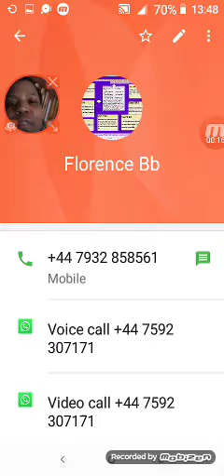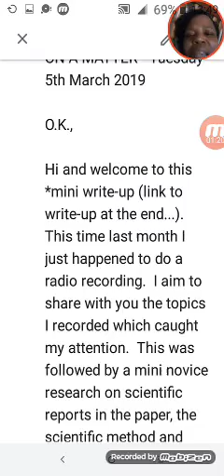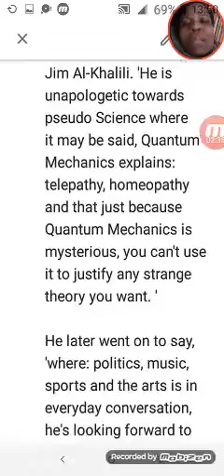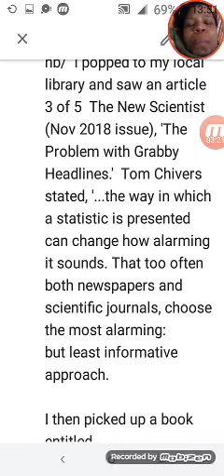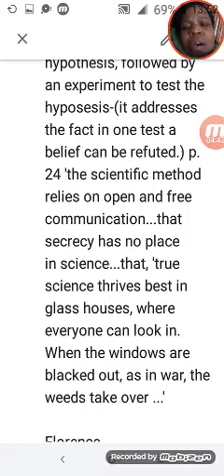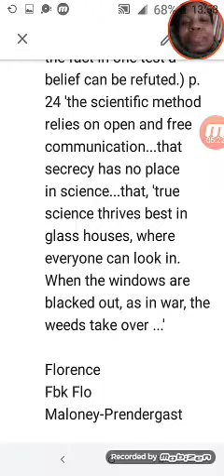MORE LIGHT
More Light - Friday 7th May 2021

From my...blog..LET'S PUT MORE LIGHT ON A MATTER - Tuesday 5th March 2019

O.K., 2019 I did this write-up where a need for science to be more transparent was required. This morning Fri 7th May 2021, I read... the article "Brits' hopes for foreign holidays buoyed with passport plan".

The 3rd qtr BSG..2015 was on 'Biblical Missionaries ..' Look at the one on Esther-what might a modern day version of this story look like in this Covi-19 climate etc?

2019 mini write-up

Hi and welcome to this *mini write-up (link to write-up at the end...).  This time last month I just happened to do a radio recording.  I aim to share with you the topics I recorded which caught my attention.  This was followed by a mini novice research on scientiﬁc reports in the paper, the scientiﬁc method and lastly, a cry for 'opinion allied with careful research'.

Tuesday 5th February 2019 - radio recording The ﬁrst was..

1 of 5   'A nagging sore throat' ...I heard  the Professor, leading the study, stated the story was 'Hyped'.

The second was...

2 of 5  'Life Scientiﬁc' a comment by Physicist Jim Al-Khalili. 'He is unapologetic towards pseudo Science where it may be said, Quantum Mechanics explains: telepathy, homeopathy and that just because Quantum Mechanics is mysterious, you can't use it to justify any strange theory you want. '

He later went on to say, 'where: politics, music, sports and the arts is in everyday conversation, he's looking forward to science being a part of every day conversation as well'.

nb/  I popped to my local library and saw an article
3 of 5  The New Scientist (Nov 2018 issue), 'The Problem with Grabby Headlines.'  Tom Chivers stated, '...the way in which a statistic is presented can change how alarming it sounds. That too often both newspapers and scientiﬁc journals, choose the most alarming: but least informative approach.

I then picked up a book entitled
4 of 5  '100 Ideas That Changed the World' by Jheni Osman, on the subject heading, 'The Scientiﬁc Method-Seeking the Truth'  '...the formulation of a hypothesis, followed by an experiment to test the hyposesis-(it addresses the fact in one test a belief can be refuted.) p.24 'the scientiﬁc method relies on open and free communication...that secrecy has no place in science...that, 'true science thrives best in glass houses, where everyone can look in. When the windows are blacked out, as in war, the weeds take over ...'

Florence
Fbk Flo Maloney-Prendergast